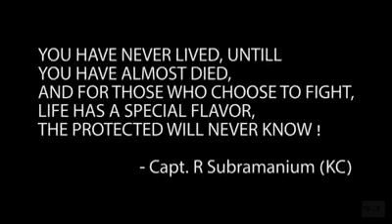Jai Jawan short Film||జై జవాన్ షార్ట్ ఫిల్మ్